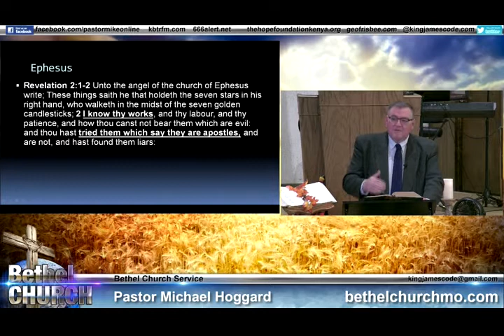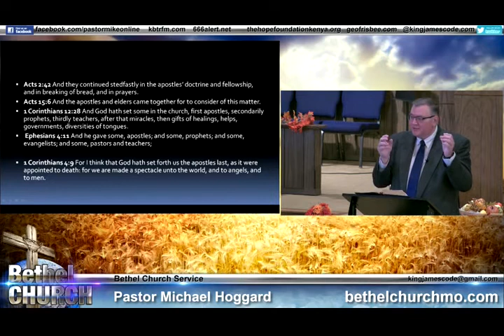The Apostles Doctrine - Mike Hoggard